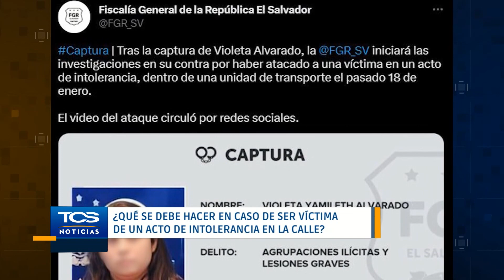Intolerancia en las calles